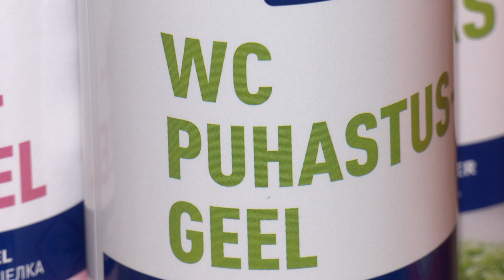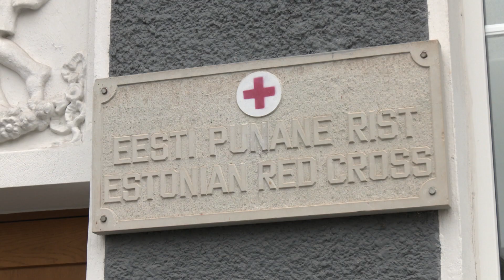08.02.2024 - 200 hügieeni pakki sotsiaalmajade ja öömaja teenuse kasutajatele